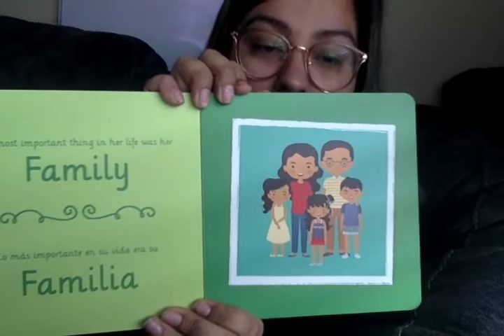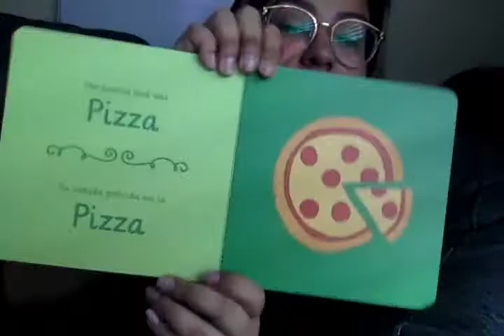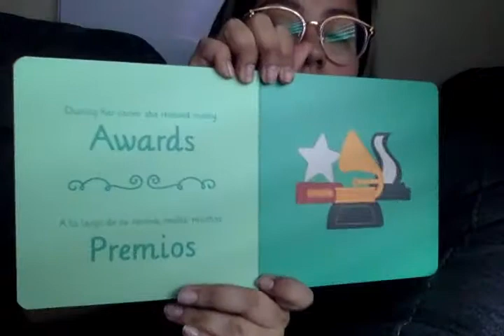Read aloud: The Life of Selena